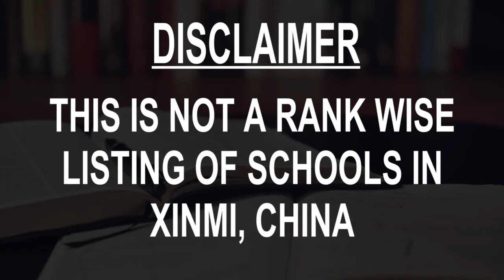Best Schools around Xinmi, China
Must Watch.. Best Schools around Xinmi

Click on Bell ICON to get the notification of New Videos.This is not rank wise listing of Top Schools in Xinmi, it's the list of best Schools around Xinmi as per the ratings given by our users.

Listed Schools:

Xinmi Shizhi No.2 Junior High School
Middle school
Zhengzhou, Henan, China

Xinmi Experimental Senior Middle School
Middle school
Zhengzhou, Henan, China

Henan Art School Xinmi Xingyang Teaching Section
School
Zhengzhou, Henan, China

Xinmi New Century School
Middle school
Zhengzhou, Henan, China

Xinmi Experimental Primary School
Elementary school
Zhengzhou, Henan, China

Xinmi Xianiu Central Elementary School
Elementary school
Zhengzhou, Henan, China

Xinmi Jinhua Art School
School
Zhengzhou, Henan, China

Xinmi Chaohuazhen Central School
School
Zhengzhou, Henan, China

Xinmi Guangming Experimental School
School
Zhengzhou, Henan, China

Xinmi Dakuizhen Zhifang Elementary School
Elementary school
Zhengzhou, Henan, China

Xinmi Qingping Middle School
Middle school
Zhengzhou, Henan, China

Xinmi No.3 Elementary School
Elementary school
Zhengzhou, Henan, China

Xinmi Zhi No.1 Junior High School
Middle school
Zhengzhou, Henan, China

Xinmi Wulidian Elementary School
Elementary school
Zhengzhou, Henan, China

Henan Institute of Education Xinmi Experimental Middle School
Middle school
Zhengzhou, Henan, China

Xinmi Pingyangzhen Er Junior High School
Middle school
Zhengzhou, Henan, China

Xinmi West Street Office Qingshihe School
School
Zhengzhou, Henan, China

Xinmi Yuecunzhen Zhaozhai Elementary School
Elementary school
Zhengzhou, Henan, China

Xinmi Hualong School
School
Zhengzhou, Henan, China

Xinmi Art and Kungfu School
School
Zhengzhou, Henan, China